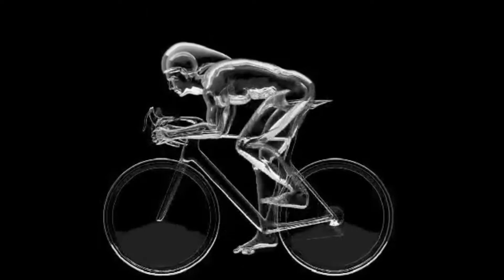HOW TO MOTIVATE YOUR SELF TO CYCLING TRAINING.